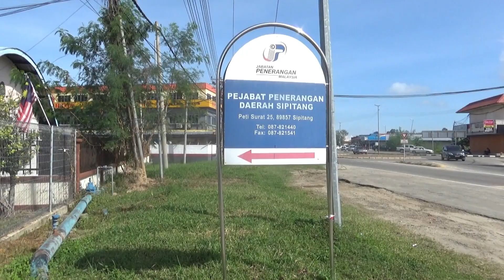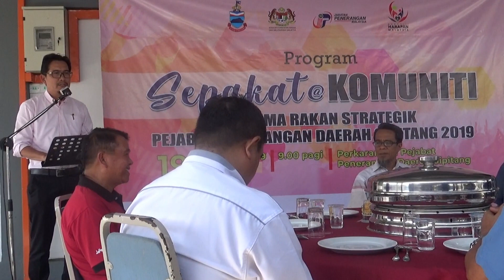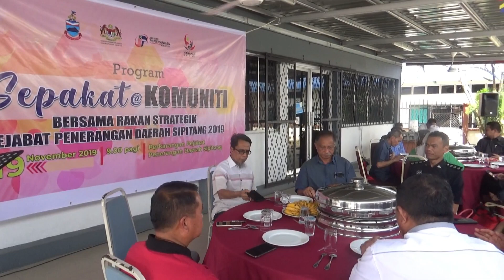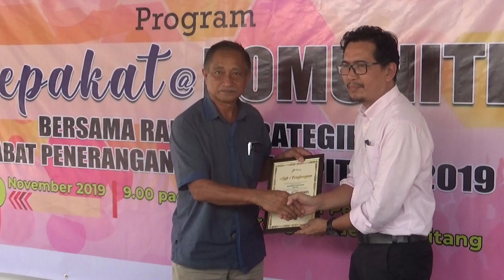Umur 18 boleh Mengundi PRU15? PPD ulas di Sepakat Komuniti Daerah Sipitang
SIPITANG - Pegawai Penerangan Daerah Sipitang mengulas sedikit umur 18 tahun boleh mengundi dan kemungkinan dilaksana pada Pilihanraya Umum ke 15 akan datang apabila selesai proses perwartaan di Parlimen nanti.

Pencerahan tersebut disentuh sedikit semasa beliau berucap di Program Sepakat Komuniti Daerah Sipitang dalam memberi makluman Rakan Strategik Pejabat Penerangan disini melalui Komuniti Harapan Malaysia dan Kelab Malaysiaku masing-masing di peringkat komuniti serta sekolah.